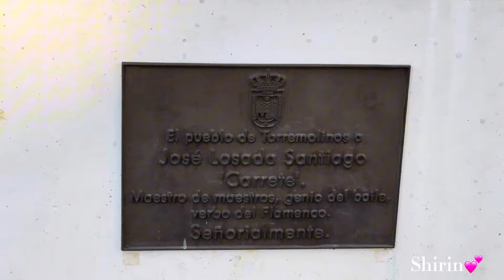Torremolinos,Costa del Sol Andalusia, Spain August 2024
Torremolinos, located in the Costa del Sol region of Spain, is a beautiful destination for many reasons.
The town has a rich cultural heritage.
Torremolinos has a lively nightlife scene, with many bars, clubs, and flamenco venues to choose from.
The town offers a delicious range of local cuisine, including fresh seafood, traditional tapas, and local wines.and Torremolinos is a beautiful place to stroll, with its picturesque views, gardens, and street performers.
Overall, Torremolinos' unique blend of natural beauty, rich culture, and modern amenities makes it a beautiful and attractive destination for visitors.